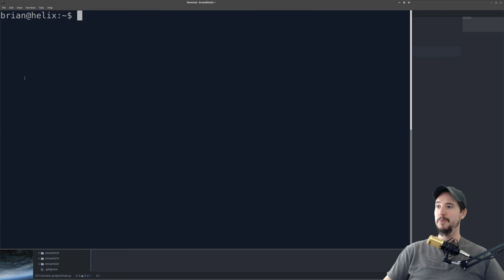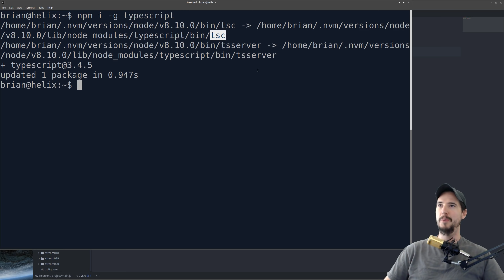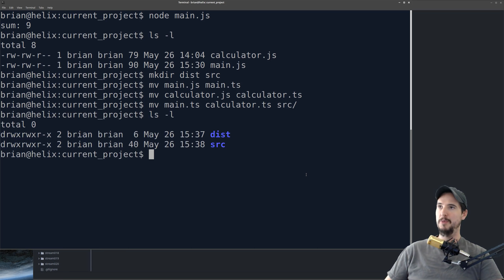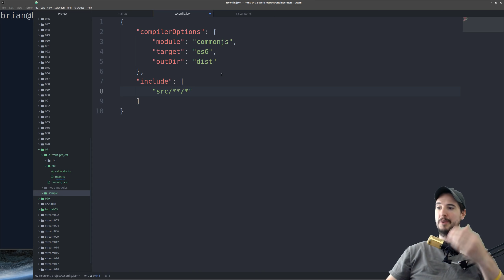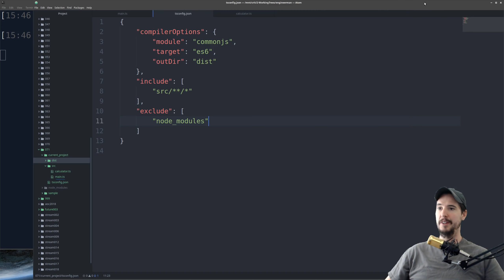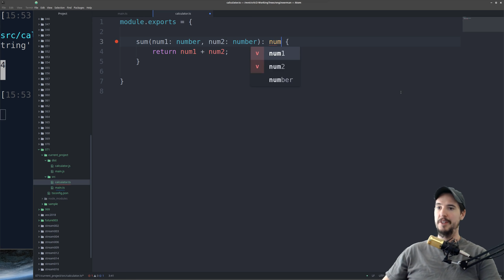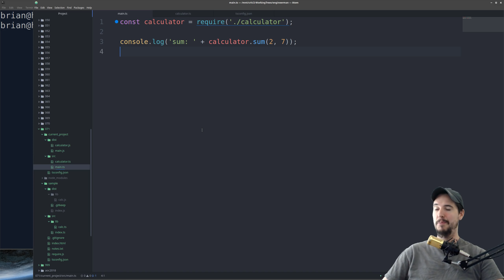Complaining a lot about JavaScript? Try out TypeScript instead!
Development is all about options. If you feel you need the added functionality and type checking of another language, but don't want to leave your beloved JavaScript, TypeScript might be for you.